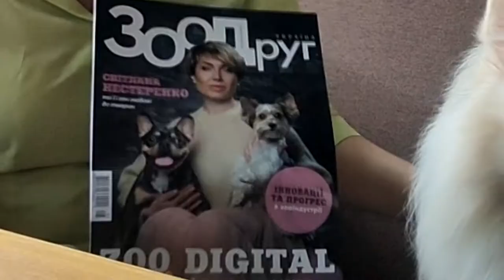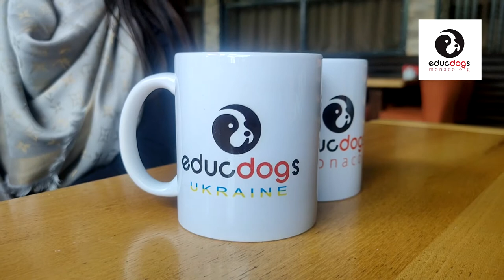Встреча с Оксаной Коханич Президентом EDUCDOGSMONACO в Украине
Новости из мира животных для Украины прямиком из Монако! Какие важные события уже произошли, а какие грядут, рассказываем в нашем видео со встречи с одним из немногих дипломированных специалистов-кинологов в Европе, основательницей кинологической школы O.K. Dog Monte-Carlo, основательницей и Президентом Ассоциации EDUCDOGSMONACO.ORG, уроженкой Украины Оксаной Коханич, которая уже много лет живёт и работает в Монако и прилетела к нам в Украину!

Участники встречи:
Юлия Стрижкина - автор инициативы "Всеукраинский день собак"
Оксана Коханич - известный кинолог, основательница кинологической школы O.K. Dog Monte-Carlo, основательница и Президент Ассоциации EDUCDOGSMONACO.ORG
За кадром Александр Адамюк - директор журнала "ЗооДруг", спасибо за помощь в съемке!
Представитель братьев наших меньших - японский шпиц SIMBA TSAR ZVEREI (@PetsCouturierSIMBA)

Как и всегда, радушно, заботливо и вкусно принимал ресторан "Як На Крилах" :)

Всем добра! :)